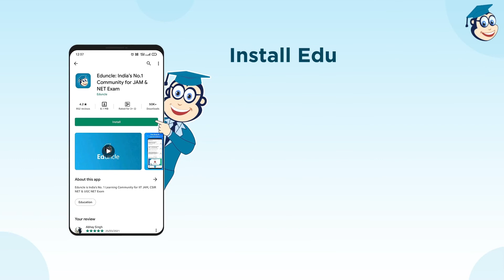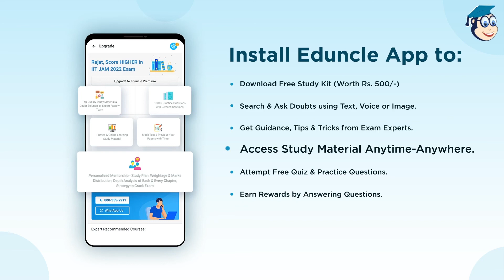AIR-1 IIT JAM Mathematics 2022 - Aviral Agarwal | How to Score 72+ in JAM | Eduncle Topper Ki Zubani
How to score maximum marks in IIT JAM Exam?
What are the do's and don'ts while preparing for JAM Exam?
What is the best study plan to crack IIT JAM Mathematics exam?
In this video, IIT JAM 2022 All India Rank 1 Aviral is sharing all these insights.

Watch the video to know his personal experience of cracking this exam.
Get some actionable tips on how to tackle the paper in a better way and know what are the most important things to take care before you start your own LifeKiTaiyari.

Also check the Complete IIT JAM 2022 Exam Review by students for all subjects

🎁Download Free Previous Year Questions Papers with Answer Key to Analyze your Exam Preparation.

Eduncle Topper Ki Zubani
Eduncle Result Celebration
Congratulation Aviral
IIT JAM topper
Topper Talks
Eduncle
IIT JAM study tips by topper
eduncle rankers
IIT JAM Ki Taiyari
IIT JAM cut off
IIT JAM result 2022
JAM Rank 1
IIT JAM 2022
JAM Topper
JAM Mathematics Rank 1
IIT JAM Aviral
IIT JAM AIR 1
JAM AIR 1 Aviral
JAM Mathematics Topper
IIT JAM Tips & Tricks
IIT JAM Study Plan
Crack IIT JAM